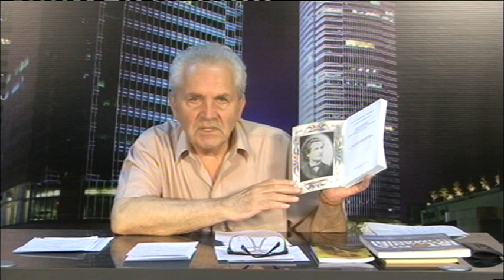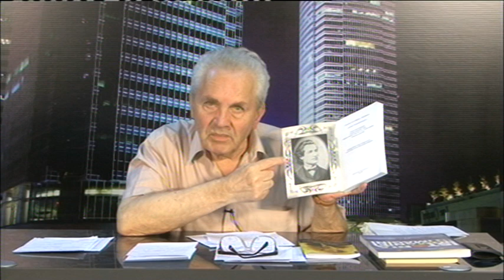Vestea Bună 18.06.2019 Partea I